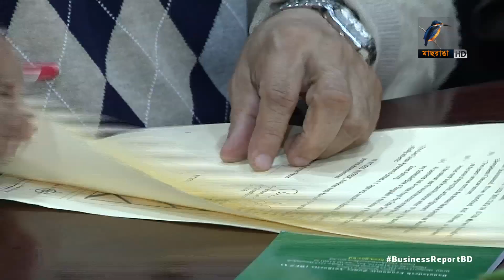বিনিয়োগে আসছে আদানি-উইলমার | Bangla Business News | Business Report | 2019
বিনিয়োগে আসছে আদানি-উইলমার...
খাদ্য প্রক্রিয়াজাতকরণে বাংলাদেশে ৩ হাজার ৩৫০ কোটি টাকা বিনিয়োগ করতে যাচ্ছে ভারতের আদানি ও সিঙ্গাপুরের উইলমার গ্রুপের যৌথ কনসোর্টিয়াম। যার মাধ্যমে মিরেরসরাইতে ১১টি কারখানা গড়ে তুলবে তারা। এজন্য বঙ্গবন্ধু শেখ মুজিব শিল্পনগরে ইজারা নেয়া হয়েছে ১০০ একর জমি...